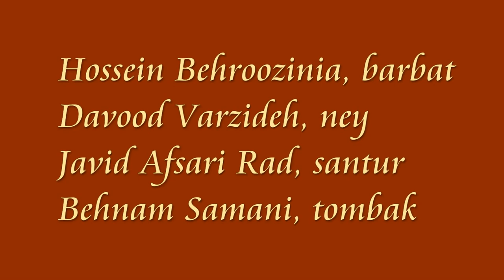H. Behroozinia, D. Varzideh, Javid A. Rad & B.Samani Madrid 09/05/2017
Improvisación sobre una composición de Hossein Behroozinia